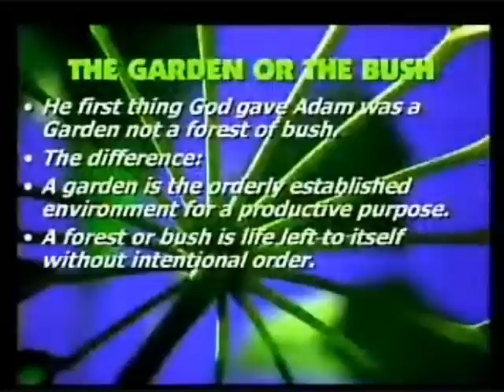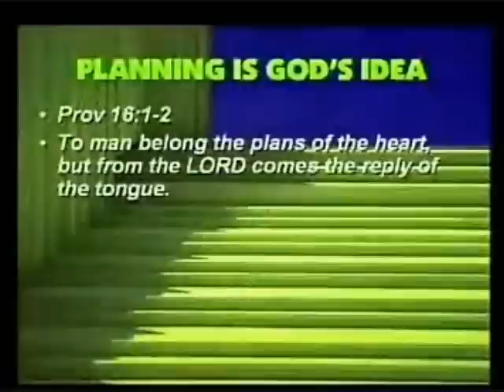Charting your course for success in life (1/3) _ Dr. Myles Munroe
Kingdom Keys for Charting your Success in Life,  Understading the Neccessitiy and Power of Planning Now